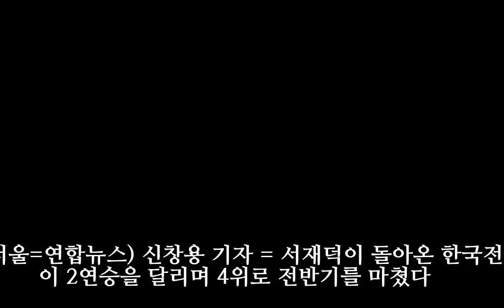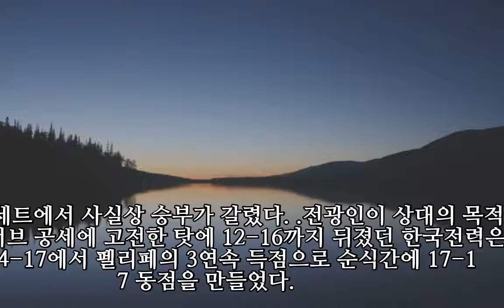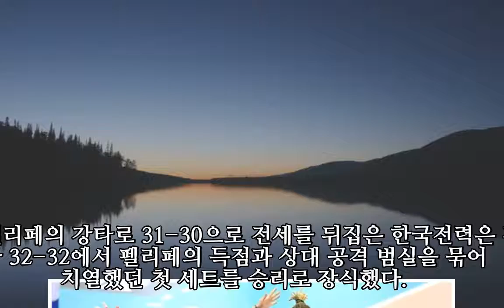'서재덕 복귀' 한국전력, 4위 탈환…OK저축은행 8연패